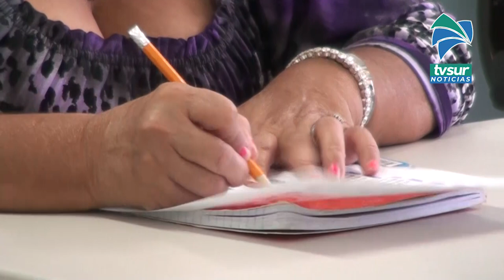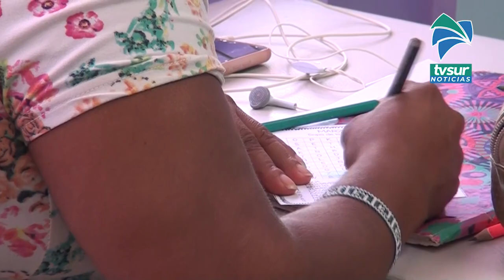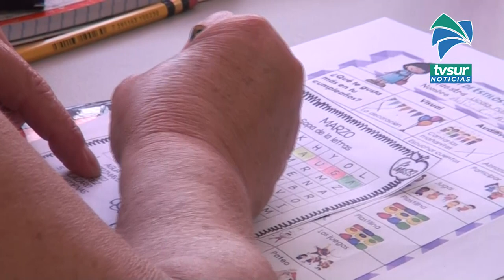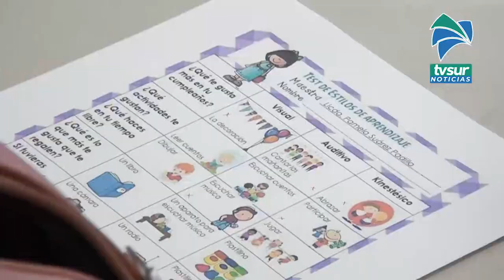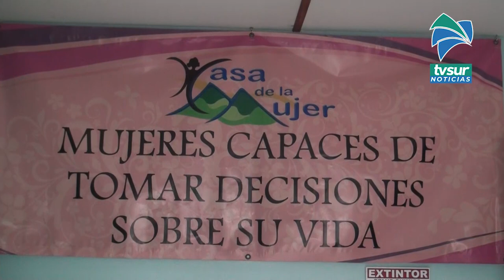70 mujeres son ejemplo de que nunca es tarde para aprender a leer, escribir y sacar la escuela